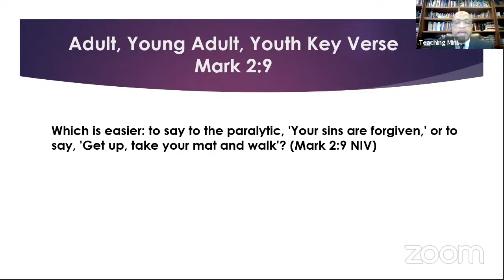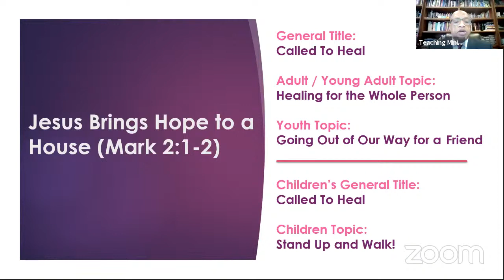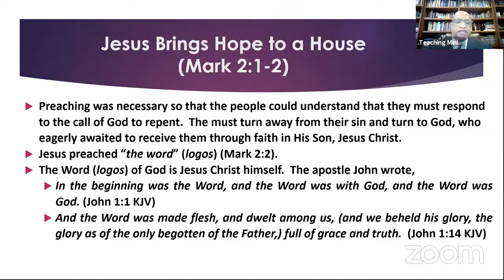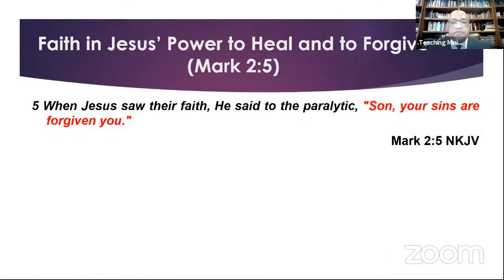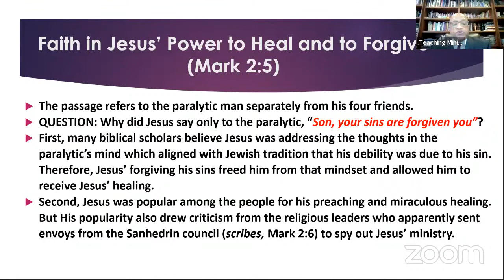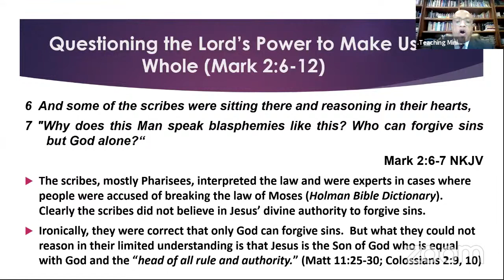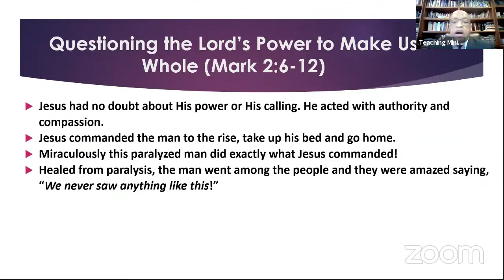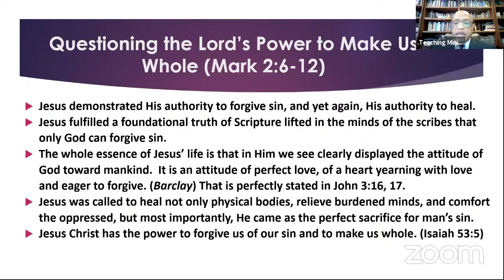Tabernacle Missionary Baptist Church Detroit -Sunday Church School Service - January 17, 2021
Join a panel of Sunday Church School instructors for a spirit-filled lesson appropriate for all ages.